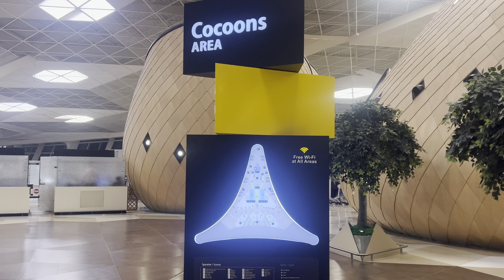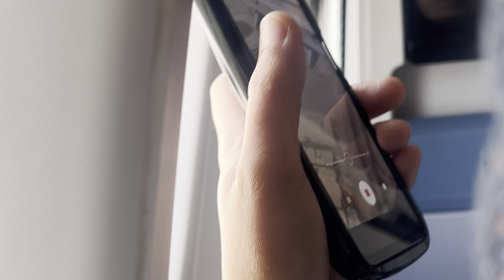After one week visiting Baku and I’m going Back to Qatar 🇶🇦